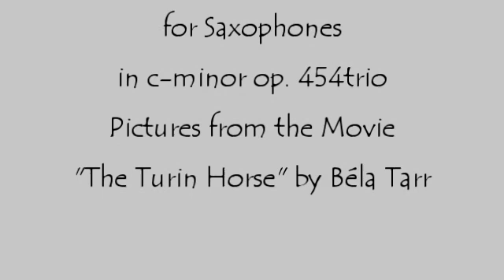Herbert Weidner November Days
The dark Days of November. Music for Saxophones in c-minor op. 454trio. Picture from a movie by Béla Tarr